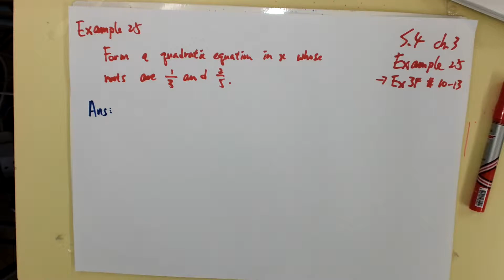S. 4 ch. 3 Example 25(Ex3F)